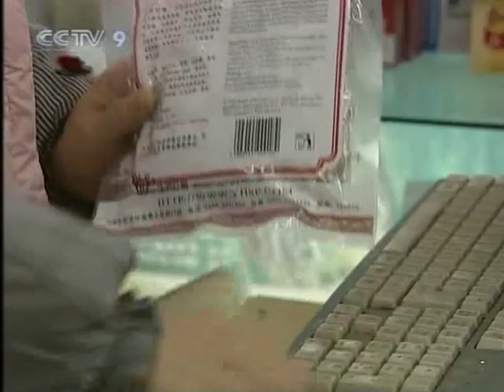【Around China HQ】 Guizhou Leeks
Channel: CCTV-9 International
Program: Around China
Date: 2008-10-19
Description: Guizhou Leeks
Video Series ID: IqbFVcSuY5gxZXuaSA4yeA==